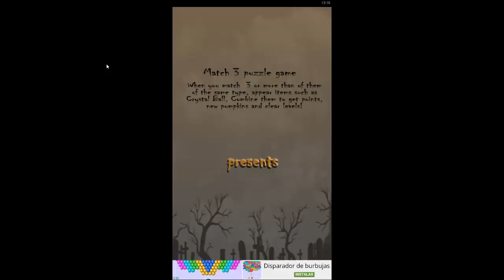Civilization 6 || Capitulo 1 -- Comienzo de un Nuevo Imperio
En este vídeo empezamos un nuevo juego en el canal, Civilization 6, con el imperio Español, teniendo nuestro primer contacto con este apasionado juego; espero les guste y disfruten y pulgares arriba